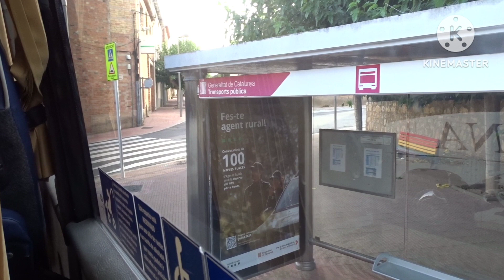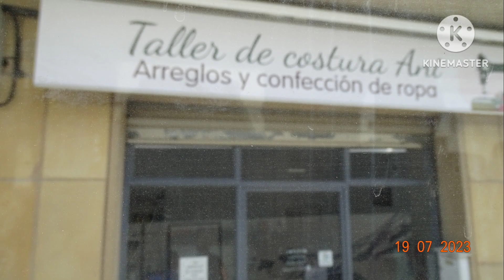🇪🇸 Испания. Мора-де-Эбро. Работаю, не покладая рук🙌